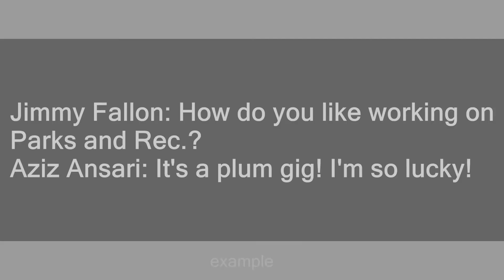Plum Gig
Slang flashcards: